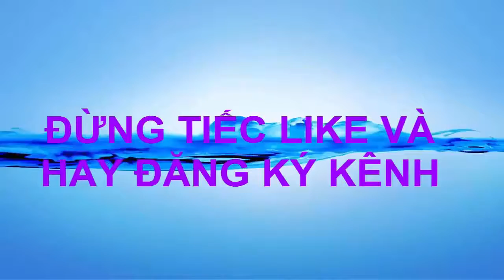How to Draw Dinosaur anthite colors | Kids learn Drawing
- Copyright of Messi TV channel – Do not reup